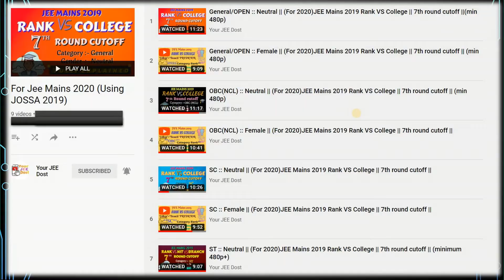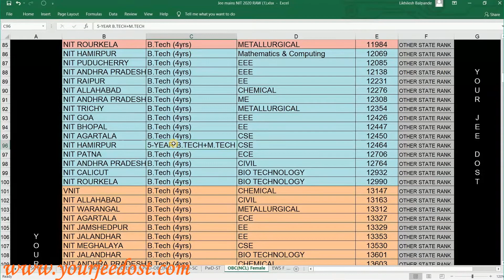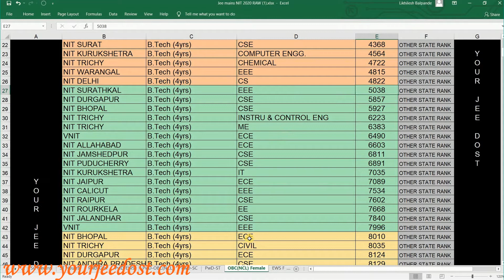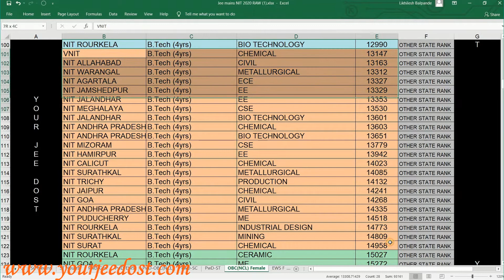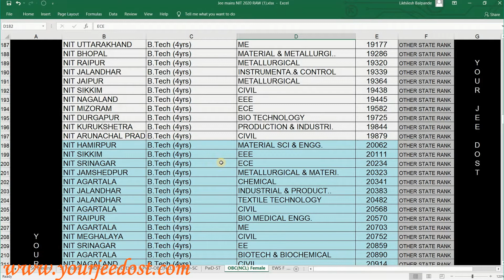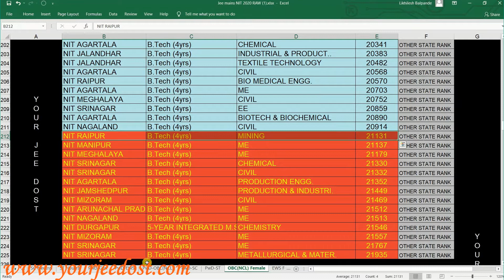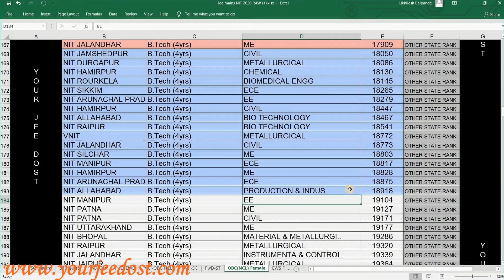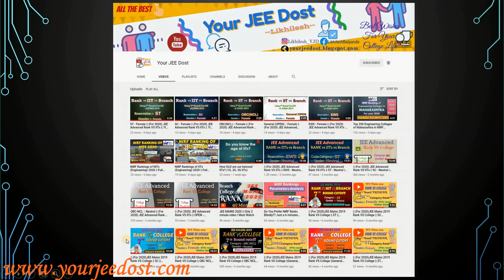OBC(NCL) : Female || (For 2021) JEE Mains Rank VS NITs || 6th round cutoff || (Minimum 480p)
*OBC NCL Category Ranks*
This Video is made for those students who want to know Rank vs NIT + Branch. I did the whole analysis as they only now need to use these things to get ideas of where and what branch are you going to get with greater chances at this rank.
It can work as a COLLEGE Predictor for you using Previous Year CutOffs.